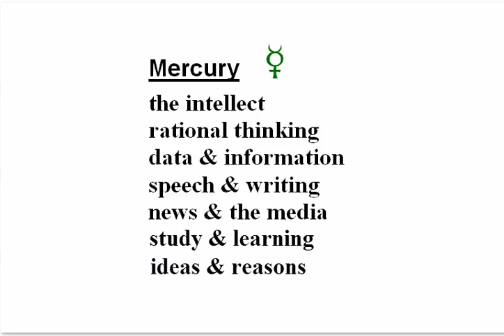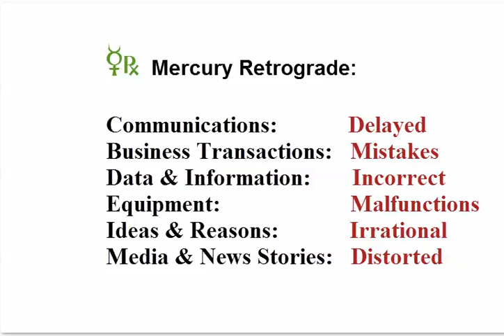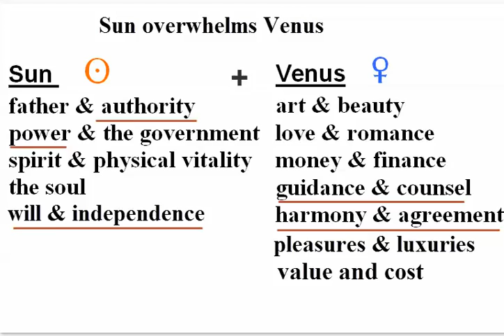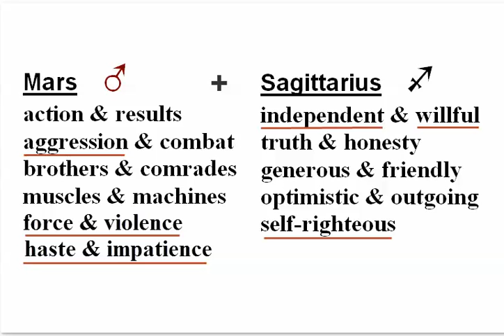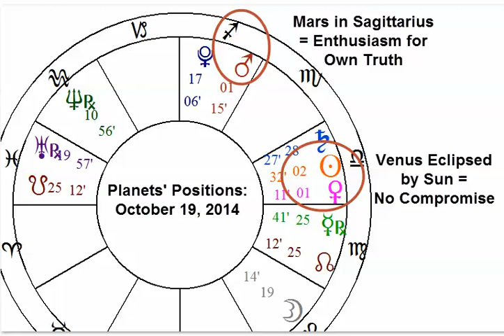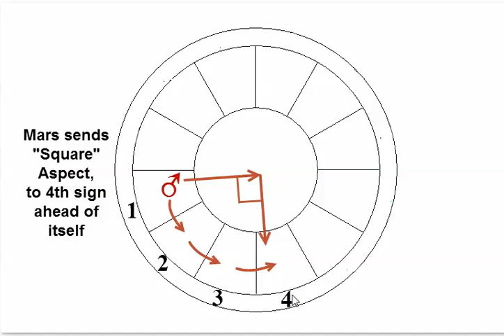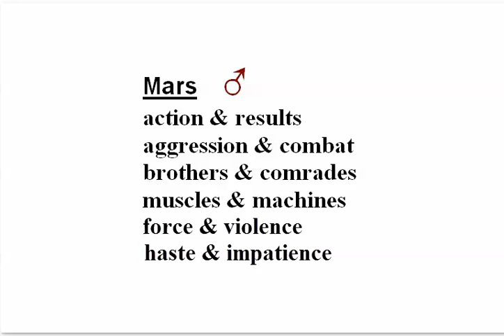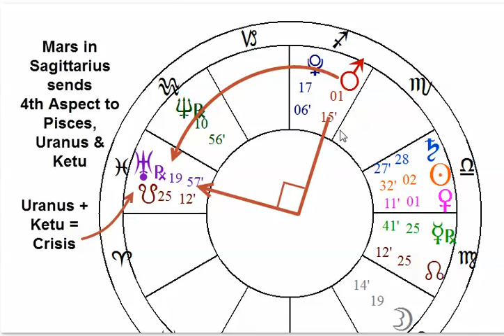New Patterns in the Zodiac: Planets Changing Signs This Week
Planets, Patterns, Predictions for October 12 -19, 2014: Retrograde Mercury "backs into" Virgo, Venus leaves Virgo and enters Libra, Mars leaves Scorpio and enters Sagittarius. Mars now Afflicts Jupiter. Jupiter becomes dispositor of 3 Natural Malefics, damaging Jupiter. Mars will be in square aspect to Uranus-Ketu, causing even more problems.